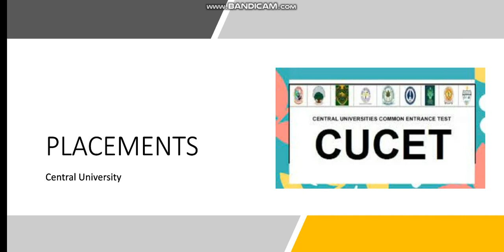Central Universities Placements|cucetplacements|Central University Ka Placement |cucet students jobs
Join My WhatsApp Group (cucet placement Admission)

cucet placement
cucet placementresultupdate2021
cucet placementresultupdate2021
ntacucet placementapplicationformlive
cucet placement2021
cucet placementresultupdate2021
cu placementcucetplacementratio 2021
cu placementcucet registration 2021

cucet placementresultupdate2021
cu placementapplication form 2021
cucet placementresultupdate2021
cu placementcomon entrance test
how to get admission in cucet placementresultupdate2021
cucet placementresultupdate2021
cu placementRegistration
cucet placement application form 2021
cucet placement
cucet placementresultupdate2021 admission notice 2021
cucet placementadmissionnotice2021

cucet placement expected cutoff ug course 2021
cucet placementrajapplicationform2021
cucet placement
cucet placementresultupdate2021
cucet placementresultupdate2021
cucet placementresultupdate2021
cucet placementresultupdate2021cutoff
cucet placementresultupdate2021
cucet placementresultupdate2021
cu placementcomon university test
cucet placementresultupdate2021
cucet placementresultupdate2021
cu placementRegistration